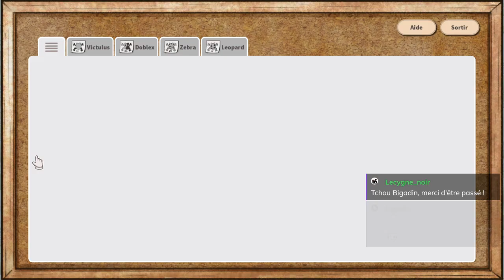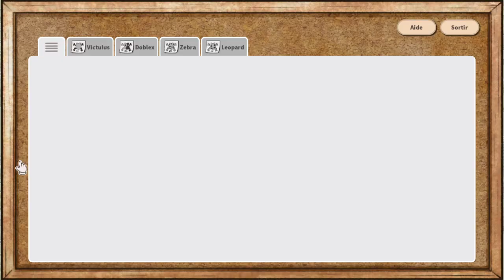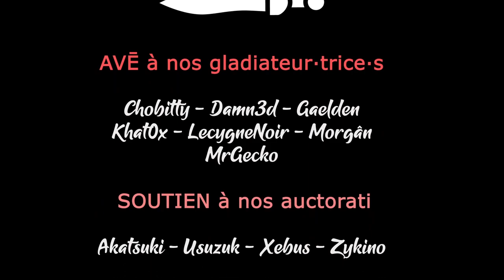KAMAERU - EP02 - Le club des amateurs de produits du marais [FR]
Chobitty lance son propre refuge ! Et quoi de mieux que d'aider les grenouilles ?

🔑 : Merci à Mylène !

- Ardarin
- Broudaff
- Glentharil
- Mangazore
- Mazamara
- ZeCid
- Zmoi6